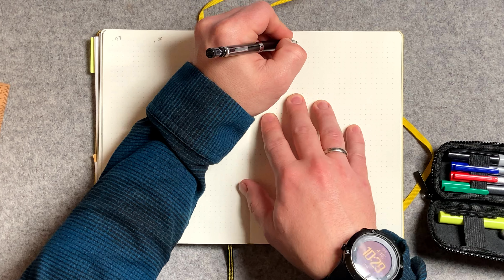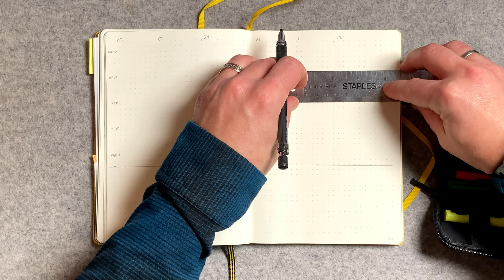Analogue Timeblocking with Bullet Journal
This is one of the videos out of my new Timeblocking course that is available on Skillshare. You can find it by visiting